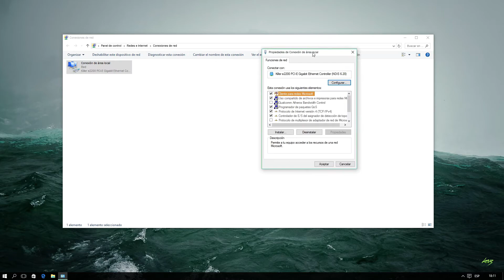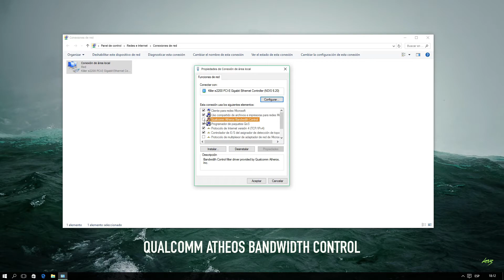Solucion League of legends 0% 33% 88% Lag, Steam no conecta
Solución League of legends 0% 33% 88 % Lag, Steam no conecta, Origin Bugs
Este programa era lo que provocaba que se trabara el lol y el steam y origin ustedes puede que lo tengan o tambien puede que tenga uno similar para que lo desactiven y se solucione esos problemas